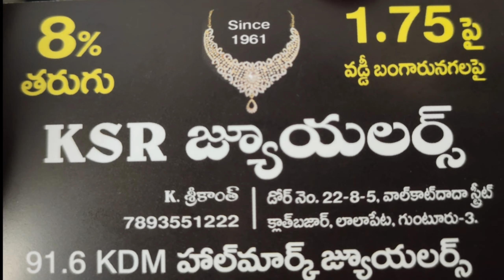gold necklace designs with weight and price|light weight gold necklace designs